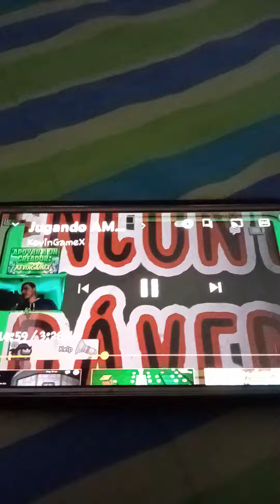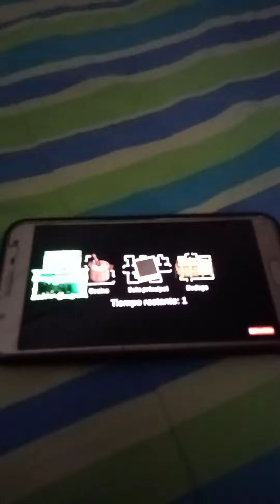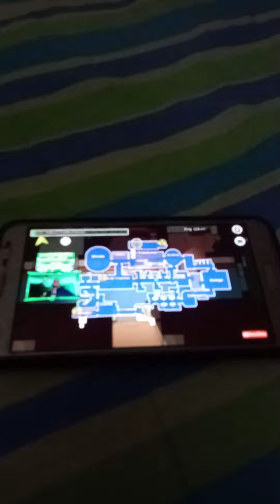AMONG US Con KevinGameX [CLIP] | Echamos a Random Tinco a Lo Random y... NOS VOLVEMOS LOCOS...